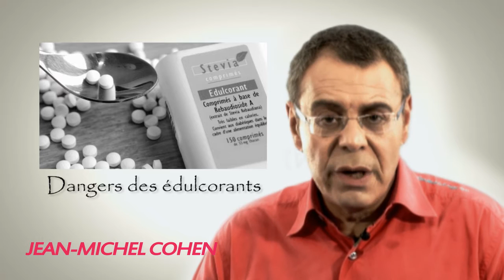Les édulcorants sont-ils toxiques et dangereux ? Une minute pour maigrir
Les édulcorants présentent-ils des risques pour la santé ? Ces produits n'ont pas d'intérêt nutritionnel, sauf dans le cadre de certaines maladies comme le diabète.

Pour éviter de consommer trop de sucre et de calories, on a coutume de prendre des aliments contenant des édulcorants, principalement de l'aspartame. Ce succédané de sucre présent dans plus de 6000 produits est cependant régulièrement accusé pour ses effets nocifs sur la santé. Alors faut-il s'en méfier et le bannir de notre assiette?

Vous souhaitez mieux manger, maigrir, rééquilibrer votre alimentation, apprendre à toujours faire les bons choix alimentaires ?